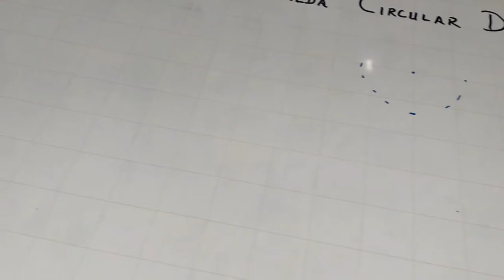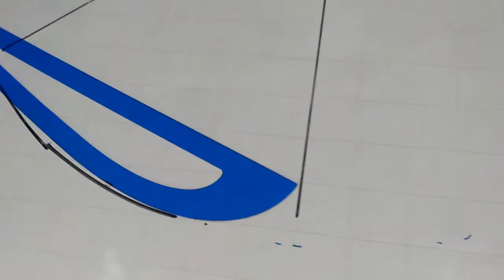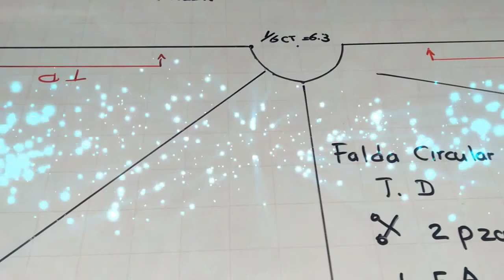PATRON FALDA circular doble